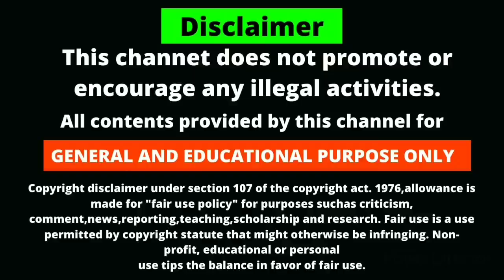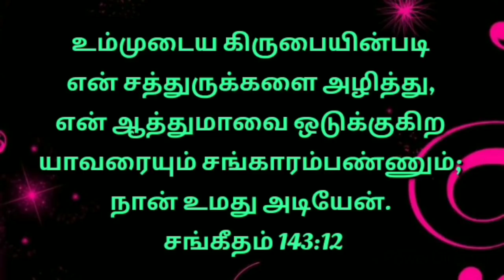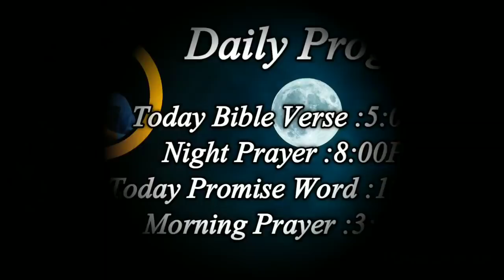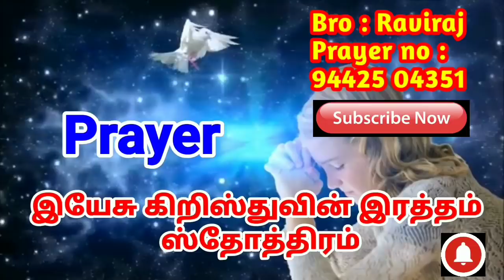ஒவ்வொரு நாளும் கடன் பிரச்சினை தீர இந்த ஜெபத்தை கேளுங்கள் |இரவு ஜெபம் |Night Prayer in Tamil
In this video we pray for the credit issue every night.  Listen to this daily.  Ask daily to switch credit issues.  Night prayer is for you for debt problem.  Pray for credit every night.  Listen to this for prayer tonight.  Listen to this prayer before going to sleep.  Listen to this to sleep peacefully.  Through this prayer you can learn how to pray.  Night time prayer can be learned through this video.  Listen to this to learn how you should pray.  Listen to this every night.

இந்த வீடியோவில் ஒவ்வொரு நாளும் இரவில் கடன் பிரச்சினையை ஜெபிக்கிறோம். இதை தினமும் கேளுங்கள். கடன் பிரச்சினை மாற தினமும் கேளுங்கள். இரவு ஜெபம் கடன் பிரச்சினைக்கு உங்களுக்காக. தினமும் ராத்திரி கடனுக்காக ஜெபம். இன்று இரவு ஜெபம் கடனுக்கு இதைக் கேளுங்கள். தூங்கும் முன் இந்த ஜெபத்தை கேளுங்கள். நிம்மதியாக உறங்க இதைக் கேளுங்கள். எப்படி ஜெபிப்பது என்பதை இந்த ஜெபத்தின் மூலமாக அறிந்து கொள்ள முடியும். இரவு நேரம் ஜெபம் இந்த வீடியோ மூலம் அறிந்து கொள்ள முடியும். நீங்கள் எப்படி ஜெபிக்க வேண்டும் என்பதை அறிந்துகொள்ள இதைக் கேளுங்கள். தினமும் இரவு நேரத்தில் இதைக் கேளுங்கள்.

Psalms 4:8

கடன் பிரச்சனை தீர ஜெபம்
கடன் பிரச்சனைக்கு ஜெபம்
கடன் பிரச்சினை ஜெபம்
கடன் தீர ஜெபம்
கடன்க்கு ஜெபம் | கடன்

இன்றைய ஜெபம்
night prayer
Tamil Prayer
இரவு ஜெபம்
ஜெபம்